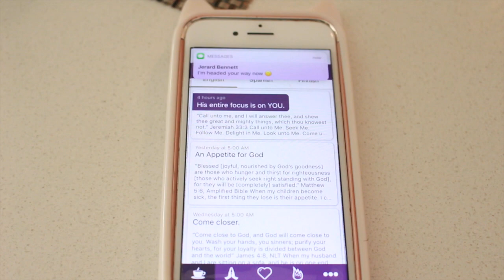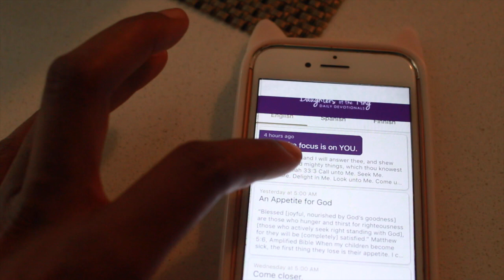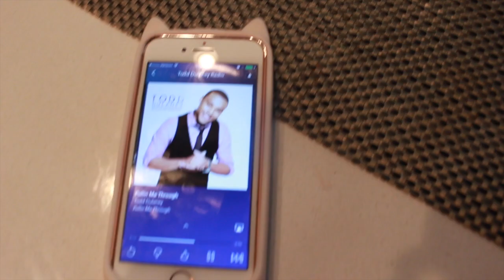Vlog: Jerard Comes to Visit Me in Houston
READ Below
Super excited to announce that our His Way Apparel site has officially launched! 🙌🏾🙌🏾🙌🏾💞💞💞💞 Get your "Waiting is The New Black T-Shirt" Now!! I have a feeling they won't be available long 😅.
Also, don't forget, when you purchase a shirt use the hashtag waitingisthenewblack on instagram. I want to begin featuring all of your fly fashion ideas with the tee👠 Let's start a movement! God's way is always best! 💞 takethatdevil👊🏾

Link to purchase our NEW shirt: "Waiting is The New Black"
Hair Deets for this Video: Hergivenhair Coily u part

Link to Daughters of the King app ( for some reason it's no longer showing up in the App Store):

Links to Discussion Videos:

Q &A Video With Babe| Part 1: Temptation, No Sex Before Marriage, and When to share beliefs